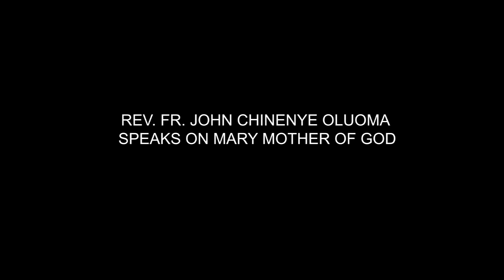REV. FR. JOHN CHINENYE OLUOMA SPEAKS ON MARY MOTHER OF GOD